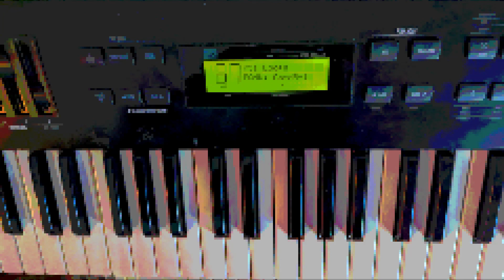AM Alesis Jam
Solo synth.

Alesis QS6.1